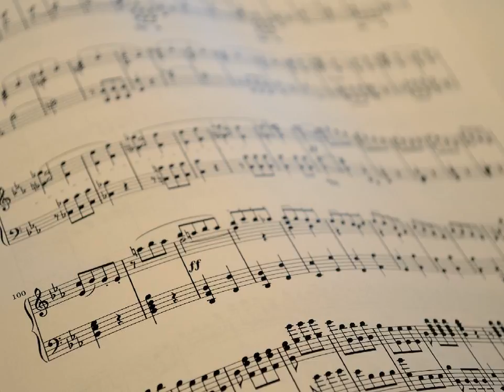다비치 - 외톨이야 (with 성진환∫박원) kpop 韓國歌謠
외톨이야 외톨이야 외톨이야 외톨이야

봐 봐 나를 봐 봐
똑바로 내 두눈을 봐
거 봐 이미 너는 딴 곳을 보고 있어
Check it One Two Three
시계바늘만 쳐다보는게
말 안해도 다른 사람 생긴걸 알아

요즘 넌 나 아닌 다른 사람과 만남이 잦더라
이제는 먼저 전화도 걸지 않더라
나랑 있을 때는 하루가 1초라도
넌 내 앞에서 요즘 하늘만 보더라
Oh~ I know your mind 이미~ 너와 나의 거리
멀어진 그리고 벌어진 남보다 못한 우리 사이

oh baby 외톨이야 외톨이야
daridiridara du
외톨이야 외톨이야
daridiridara du
사랑에 슬퍼하고
사랑에 눈물짓는 외톨이

sad sad sad sad sad sad sad tonight 가슴이아파
Oh no no no no Nobody knows 맘 몰라
One Two Three Four Five Six Seven Eight Night
수 많은 밤을 새우며 나를 달래고 있어

차라리 다른 사람 생겼다고
내가 싫으면 싫다고
차라리 솔직하게 말해줬다면
난 너를 죽도록 미워하진 않았을텐데
네 말을 되새겨봐도
이리 저리 둘러대는 거짓말이야

사랑이 가네 사랑이 떠나네
(한 사람을 그리고 한 사랑을
내게는 익숙했던 모든 것들을)
이 밤이 가면 널 지워야겠지
(그래 나 억지로라도 너를 지워야겠지
날 버린 널 생각하면 그래야겠지)
(Gone Gone my love is gone)

daridiridara du
daridiridara du
사랑에 아파하고
사랑을 기다리는 외톨이

Sad Sad Sad Sad Sad Sad Sad tonight 꿈이길 원해
Oh no no no no Nobody knows 날 몰라
수 많은 밤을 새우며 눈물 흘리고 있어